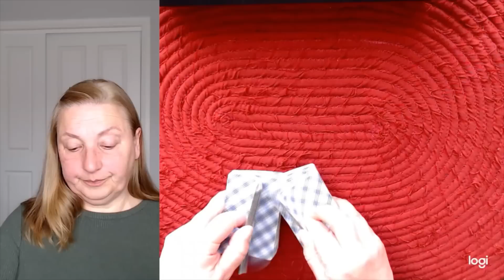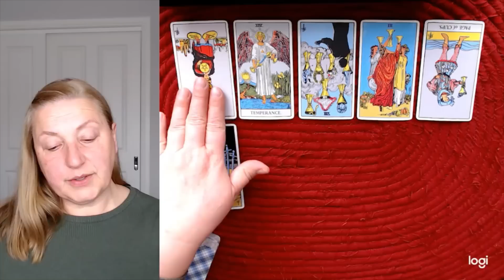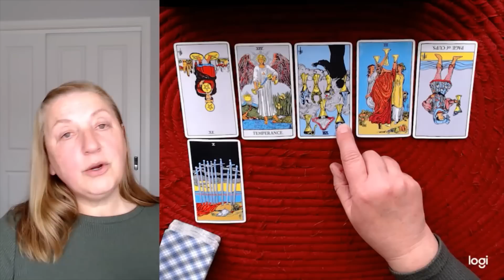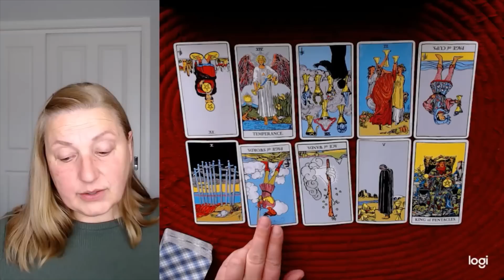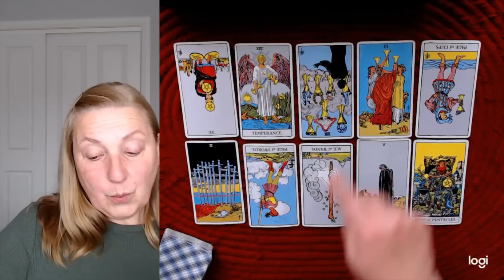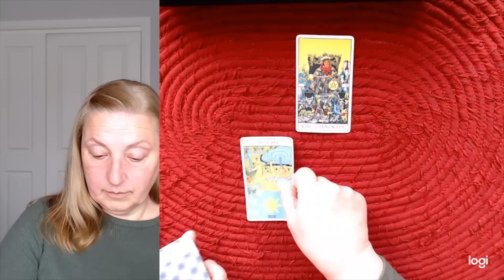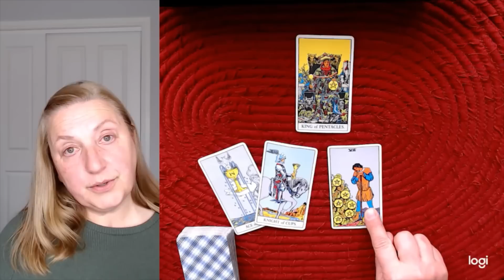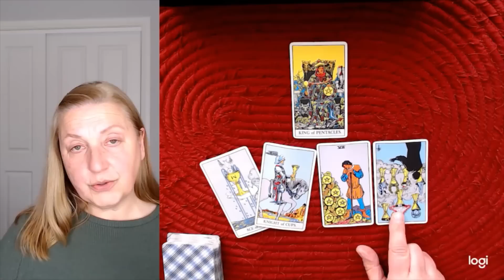Cold case tarot - The questionable birth right of Simon Dorante-Day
Thank you to newest Patron - Jeannie Smith - Official Patron

Sorry, no personal readings for sale here.

I also have a petition going to spotlight the public officials who sit on the NRA payroll.